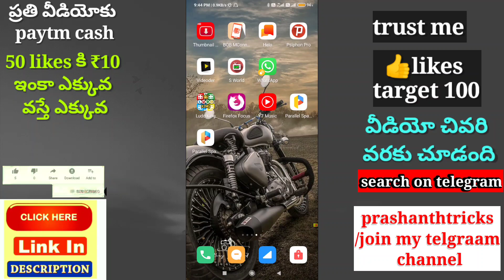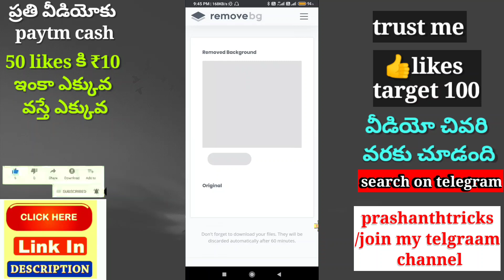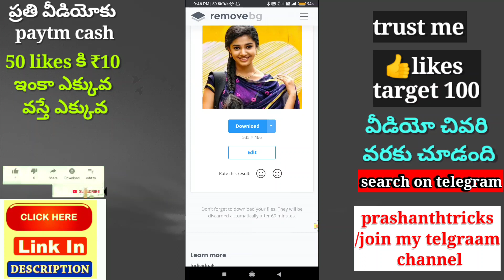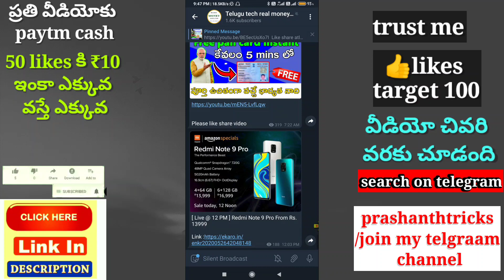Convert in image to png format 1 click in telugu 2020 best method perfect png format using mobile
Link work cheyakapothey  telegram loki velli search cheyandi prashanthtricks.  Ani Vastundi join avvandi   telugu tech real money genuine apps channel lo join avvandi
I hope you like ❤️❤️ the video, please
📢Telegram discussion  group 1 👇

Tech wallet telugu
tech wallet
 Mobikwik offers
 Talkcharge offers
 New apps update PAYTM Cash gives apps Paytm promo codes Earning with paytm Other Cash Back Offers Paytm Cash Back Offers Freecharge cash back offers Genuine Apps only explain Technology and new updates new tricks money earning tricks new virsion Technology Tech videos

image to PNG, image to PNG converter app, image to PNG in one click, tricks today, PNG making app, PNG creator, PNG cutter, image cutterpng Download, Unlimited Png Download, Make perfect png on Android, Pixellab png making Tutorial, how to make Png in Android, just 1 minute make Png